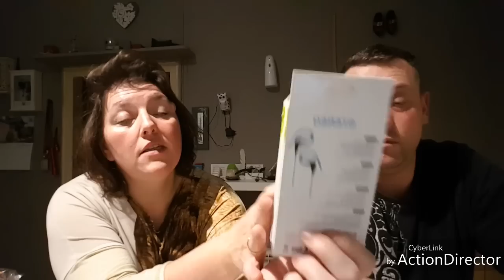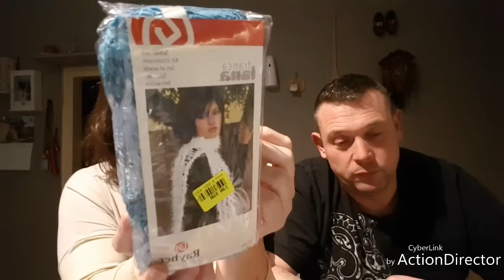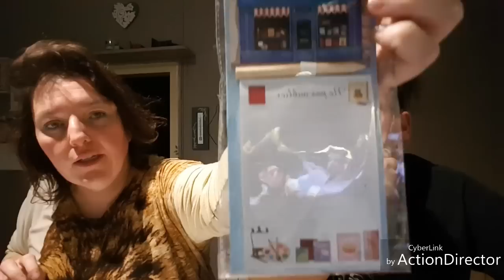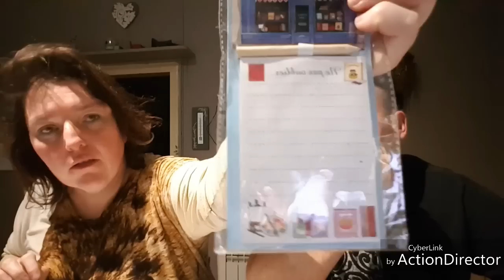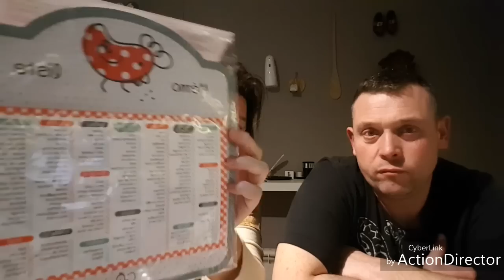Haul noz #5 ❄❄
Petit haul noz

Merci à tout les abonnés.

Pour nous suivre sur Instagram poactosaure ldta
Snapchat Lydieldta

Pensez à vous abonnés et mettre un pouce bleu.